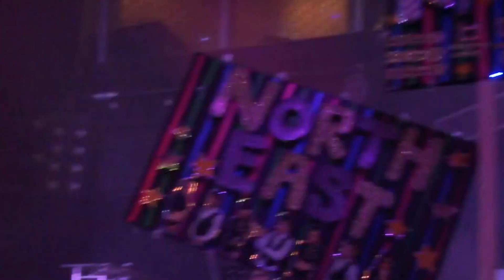OCBC CFS Quarterly Sales Update 2012: Ricky Wong: 梦醒时分